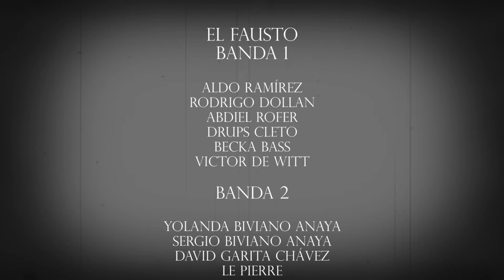El Fausto - Débvil (Video Oficial)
Video oficial de nuestro tema Débvil, primer sencillo del 2024.
Agradecimientos especiales al increíble grupo de gente pequeña por su profesionalismo y dedicación.
Autores: El Fausto - Aldo Ramírez

Aldo Ramírez - Batería
Rodrigo Dollan - Guitarra y Voz
Abdiel Rofer - Sax
Drups Cleto - Trombon
Becka Bass - Bajo
Victor De Witt - Sintetizadores

Agradecimientos especiales a:

Yolanda Biviano Anaya
Sergio Biviano Anaya
David Garita Chavez
Le Pierre
Pedre

Dirección: QUIEN SABE COMO PRODUCCIONES
Dulce Guerrero Coria
Fernando Avilés

Letra:

Y tu pensabas que me iba a rendir
Que soy débvil, que me iba a morir
Que los recuerdos vivian en mí
No es tan grave me siento feliz sin tí

Y ahora que es lo que voy a comer
Vida de cuarta no hay nada que hacer
Los grillos cantan, los sapos brincan
No es tan grave me siento feliz aquí

En mi lugar
Enamorado de la nada
Escuchando tus mentiras
Tus fantasías y envidias

Soy feliz porque me viste Ortíz
Dijo un sabio que era un pobre infeliz
Lee mi mano ¿Que dice aquí?
Larga vida, tienes que sonreír

Corazón de piedra, corazón
Corazón de mierda, corazón